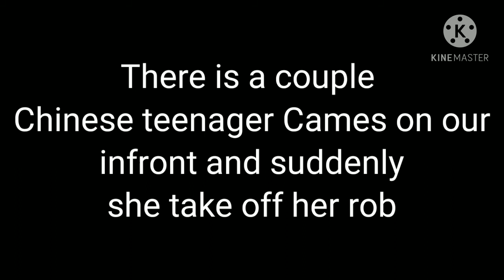Stolen Video from a Chinese who are doing a Photo Shoot/ Behind the Scene/Mkshowtvlove3x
Travel at Hongkong, Showing beautiful views of HK, Showing a simple life of OFW at HK, Cooking simple Chinese Recipes Mk Show Tv love3x